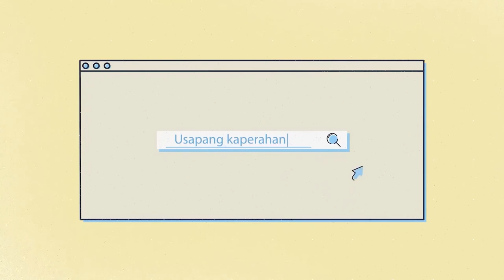BAKIT KAILANGAN NATIN NG INSURANCE?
Bakit nga ba kailangan natin ng insurance? ano ba ang magandang benefits nito? Alamin at panoorin ang video na ito!